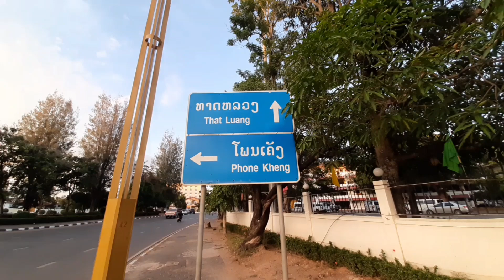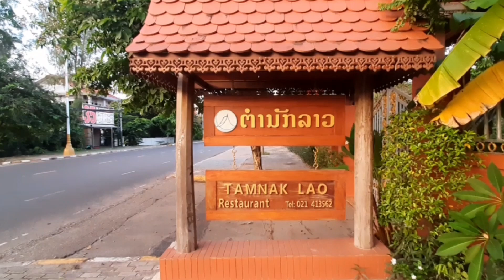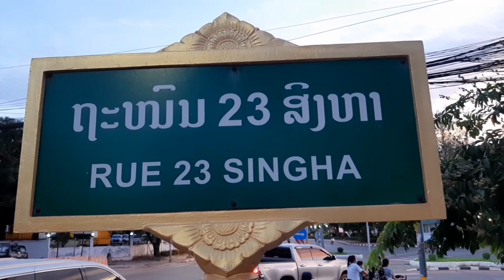Walk on the Roads of Vientiane // Vientiane Laos Today // Annasor moTour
VientianeLaos2021 Took a video before our daily exercise at the Park of Patuxai.
Hi dear friends, This is Annasor, from Philippines and am living now in Vientiane. I'm a silent vlogger and want to share with you the daily pictures of Vientiane. Suggestions would be happily accepted :)

Thank you so much for always Supporting  @Annasor moTour